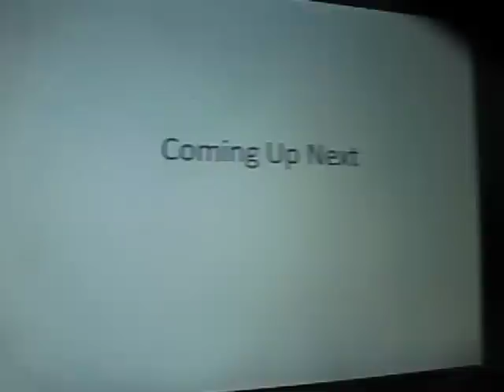Official Coming Up Next Bumper #3 CBS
8:30 New Super Mario Bros. Wii
9:00 Dragon Tales
9:30 Scooby Doo